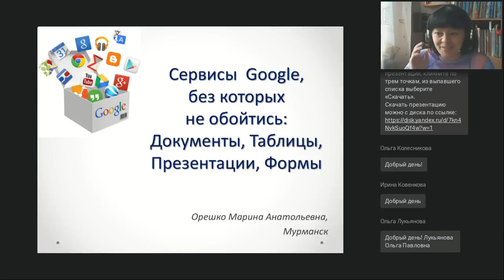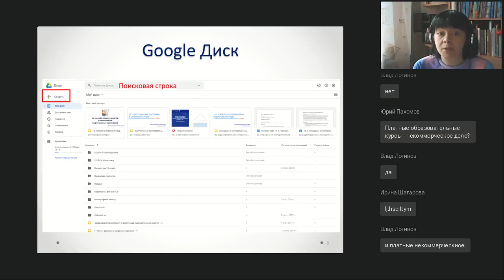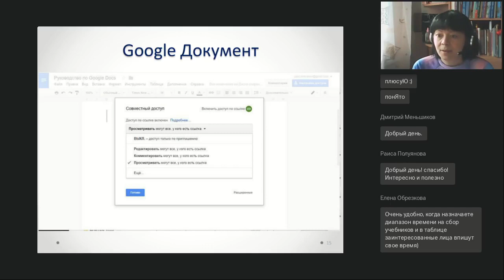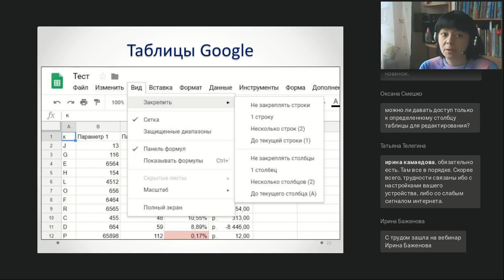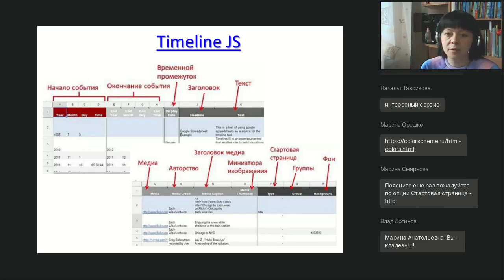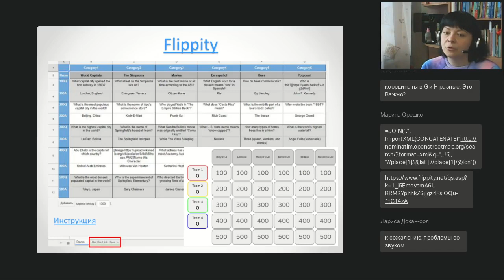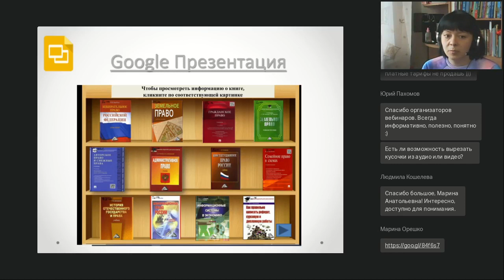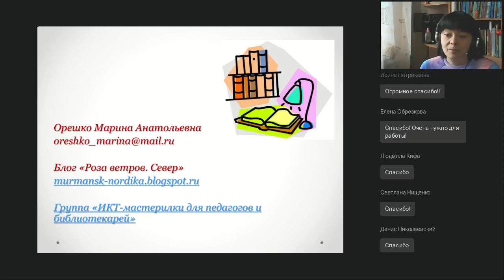Сервисы Google, без которых не обойтись: Документы, Таблицы, Презентации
Вебинар
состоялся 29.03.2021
Ведущая вебинара:

Google Apps — это пакет облачных приложений для совместной деятельности, публикации материалов, создания викторин, опросов и многого другого. Какие сервисы Google можно эффективно использовать в библиотеке и в классе? Как освоить эти инструменты? Об этом пойдет речь на вебинаре.